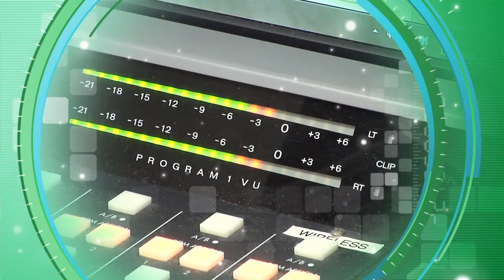Montgomery al Día Episode 186 January 12, 2016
Lorna Virgilí hosts this episode of “Montgomery al Día”.  Montgomery County’s Spanish language live Radio Show on Radio América 1540 AM, Tuesdays at 2pm.  On this show, we speak with Officer Demond Johnson from the Montgomery County Police Department.  Topic: New Police Cadet Program.  Listen to the live broadcast Tuesdays at 2pm.